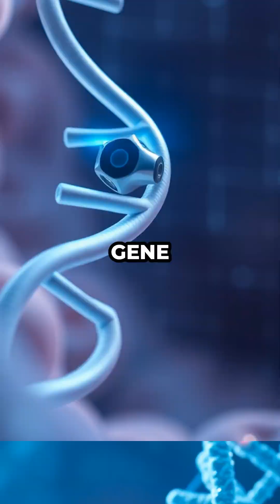FDA Approves First CRISPR Therapy—Medicine Will Never Be Same!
RGUDXUD0PTQYOBML